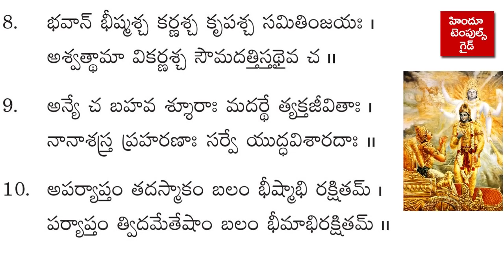Bhagavad Gita 1st Chapter Learning Video Telugu Lyrics with Meaning #1 | Hindu Temples Guide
హిందూ టెంపుల్స్ గైడ్ ఛానల్ లో భగవద్గీత నేర్పిస్తున్నారు .   శ్లోకాలతో పాటు ప్రతి శ్లోకానికి భావాలూ కూడా వింటూ నేర్చుకోవచ్చు . ఇప్పటివరకు అప్లోడ్ చేసిన వీడియో ల లింక్ లు క్రింద ఇచ్చాము చూడండి అందరికి షేర్ చేయండి
Bhagavad Gita 1st Chapter :

 Bhagavad Gita 1st Chapter Learning Video slokas with lyrics and meaning in telugu.  Bhagavad Gita Learning video in telugu Hindu Temples Guide Bhagavad Gita Learning Videos.